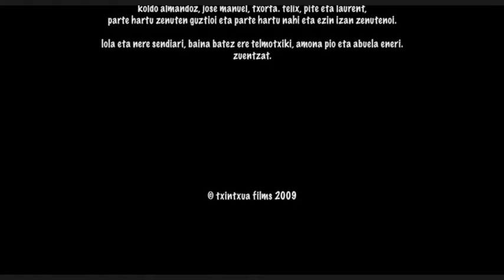Short film on surviving holidays with children | "Amona Putz!" - by Telmo Esnal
Sometimes, but only sometimes, there are couples with children who miss having a grandmother around.

Original title - Amona Putz! (The Inflatable Grandma)
Director - Telmo Esnal
Producer - Marian Fernández Pascal
Cast - Kontxu Odriozola, Nagore Aranburu, Egoitz Lasa
Year - 2010